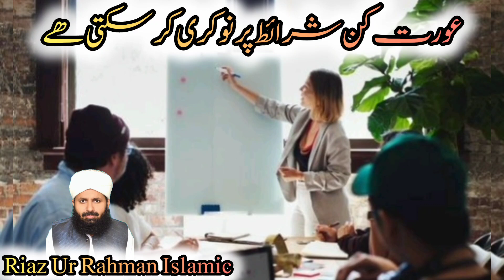Aurat kis shrt pr nokri kr skti hy||Mufti Muhammad Riaz Ur Rahman Chisti